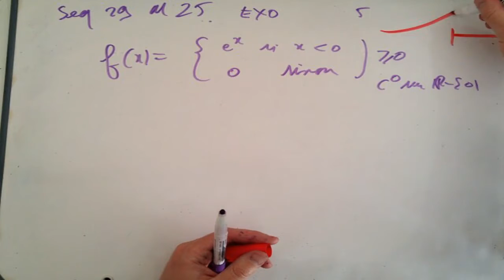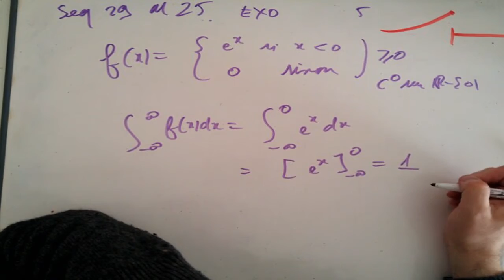Séquence 29 MF 25 Exo 5 1